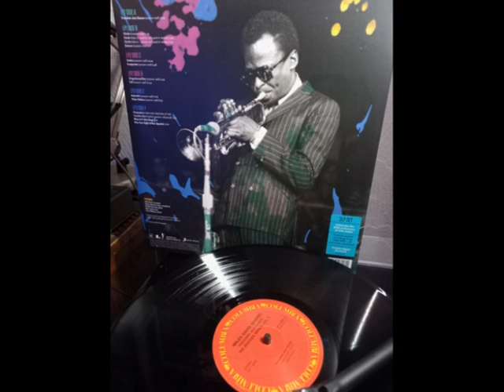Miles Davis Quintet "Freedom Jazz Dance - Bootleg series 5" 3 LP vinyl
Miles Davis’ “Freedom Jazz Dance” 1965-68 Bootleg Series Vol 5  3 LP vinyl 2017
The Bootleg Series was launched in Sept. 2011, The Bootleg Series offers rare and previously unreleased live recordings of Miles Davis from around the world.
On this album: 1965-68 with
Double Bass – Ron Carter
Drums – Tony Williams
Piano – Herbie Hancock
Tenor Saxophone – Wayne Shorter
Trumpet – Miles Davis
Not a bad little combo !
I make no monetary profit from posting this music. It’s there purely for interest only, and the hope that if you like it then please go and buy the recording on CD or vinyl.
A1  Freedom Jazz Dance (Session Reel)
B1  Circle (Session Reel)
B2  Circle (Take 5 - Selection Not Used In Master)
B3  Circle (Take 6 - Selection Not Used In Master)